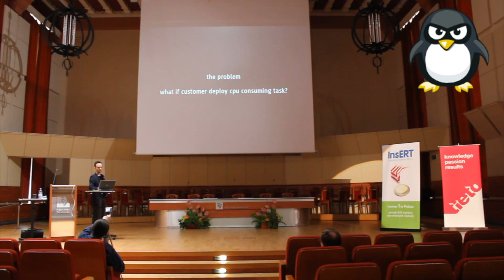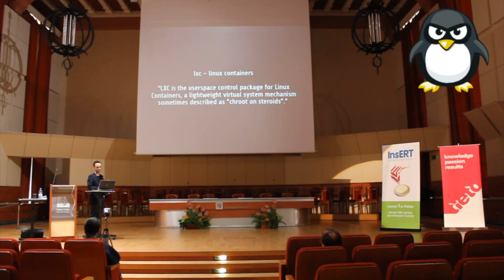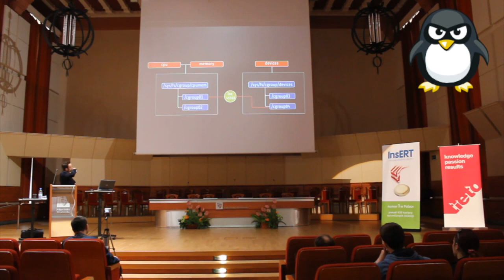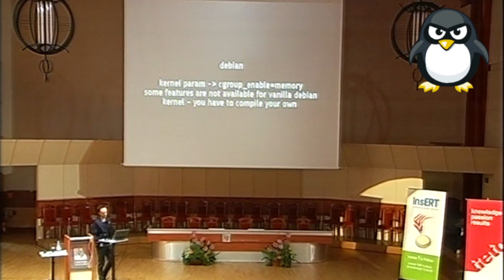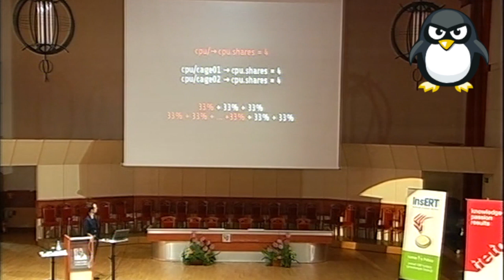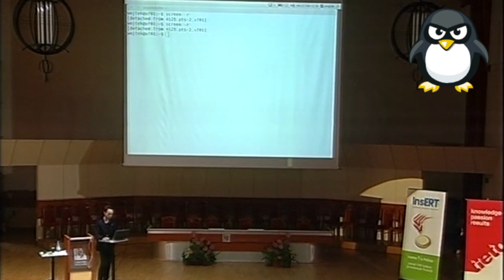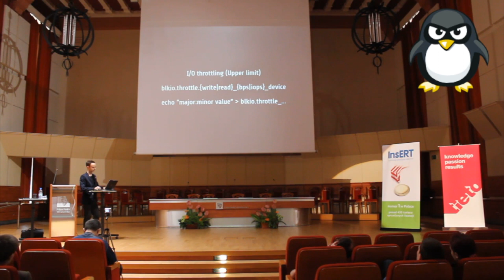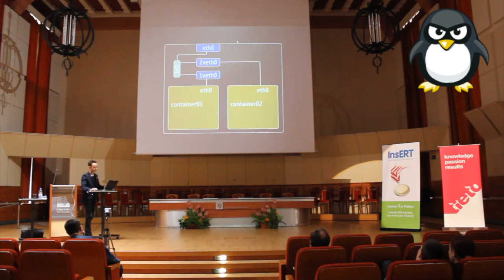9 Sesja Linuksowa - „Lxc i cgroups w praktyce"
Dzień 2, wykład 2. Prowadził Wojciech Wirkijowski.

W prelekcji zostanie omówiona wirtualizacja na poziomie systemu operacyjnego z zastosowaniem lxc oraz cgroups. We wstępie przedstawione będą możliwości i aktualny status rozwoju kontenerów linuksowych oraz w jaki sposób zarządzać zasobami systemu przy użyciu cgroups. W dalszej części zademonstrowane zostaną przykłady uruchomienia środowiska hostingowego, w którym różne aplikacje będą odizolowane od siebie i będą posiadały ograniczone zasoby systemowe. Omówione zostaną także problemy, z jakimi autor się spotkał przy budowie platformy remashine.